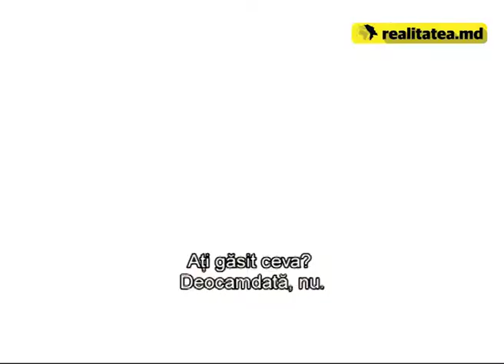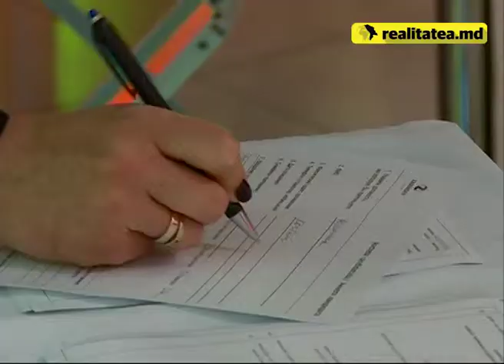TÂRGUL LOCURILOR DE MUNCĂ